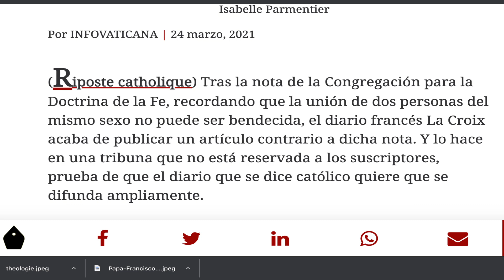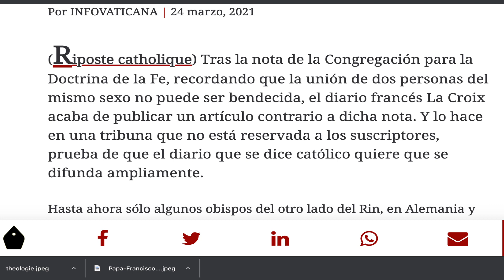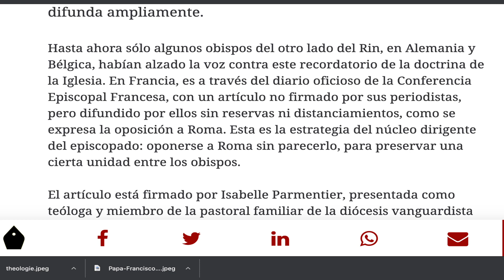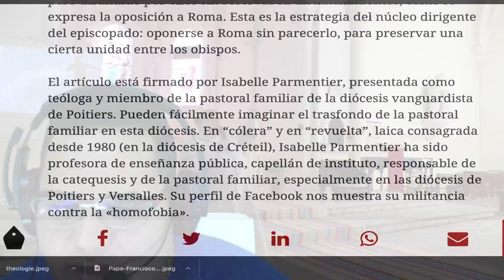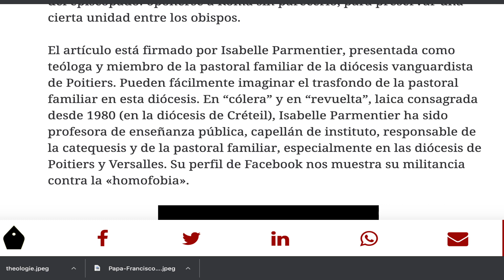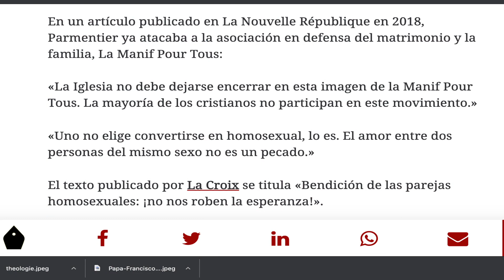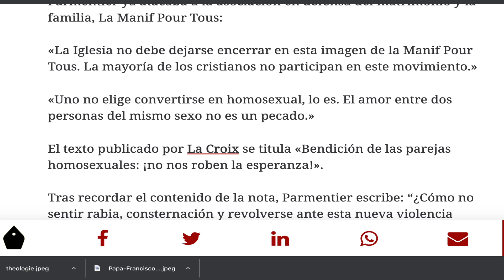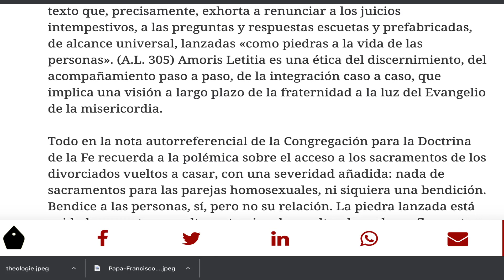OBISPOS FRANCESES SE REVELAN CONTRA EL MAGISTERIO DE LA IGLESIA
FUENTE